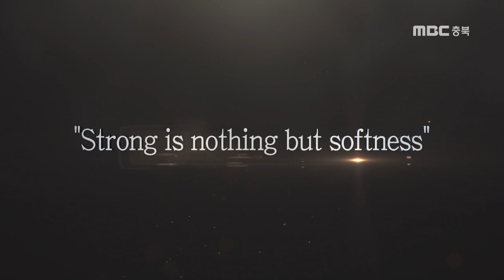Martial Arts TRAILER